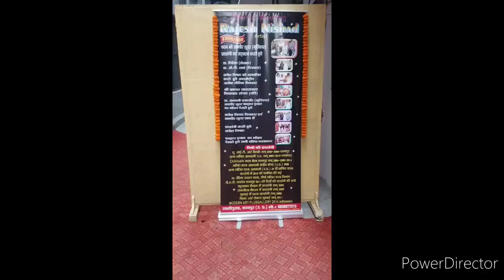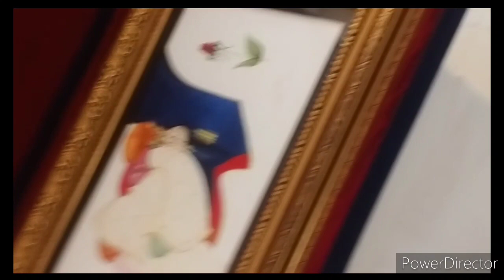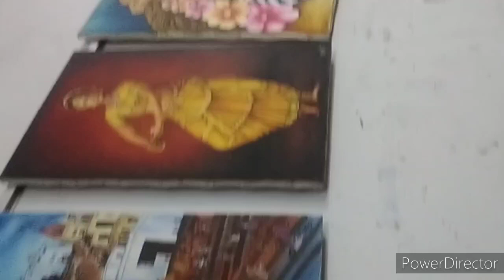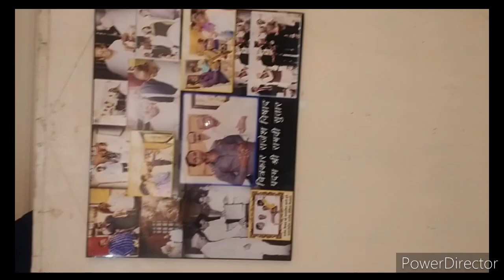Exhibition of painting made by RAJESH NISHAD in D.A.V College Kanpur green park civil lines kanpur